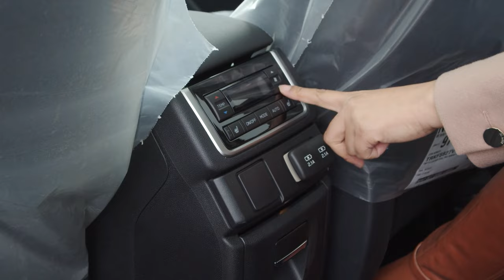2022 Subaru Ascent 最新瑪瑙版/限量版｜外觀與內飾｜Share the Love Event 【生活嚮導】Serramonte Subaru（79）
Share the Love Event
Serramonte Subaru 收車服務
We Want To Purchase Your Car